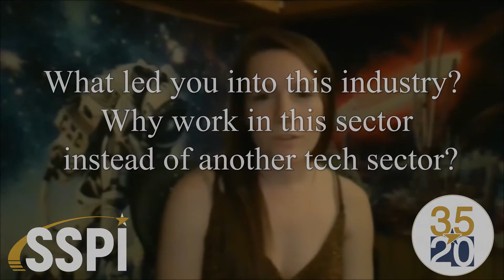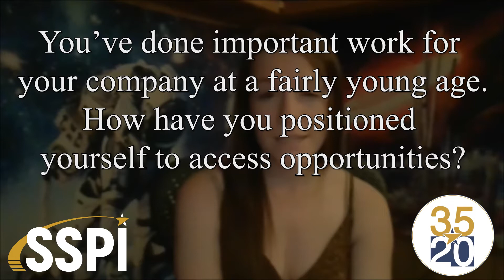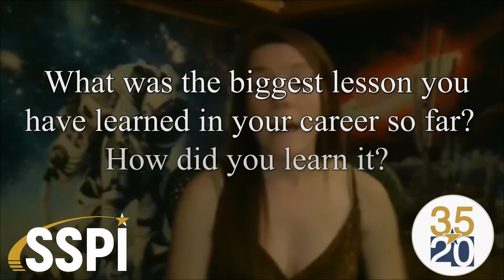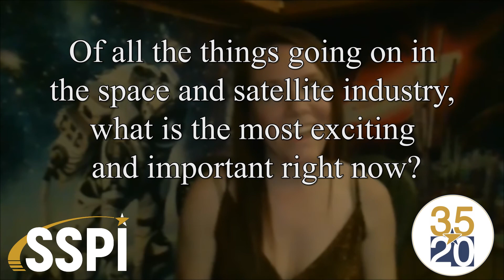A Conversation with Brittany Zimmerman, 2020 Promise Award Recipient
Brittany Zimmerman has spent 30 years working on expanding her breadth of skills to build a synergy of competencies to achieve her lifetime goal: organizational success through bettering the conditions of humanity.  She takes the old philosophy of leaving the world a better place than you found it to the next level. In her most recent of many ventures, Brittany is implementing her multidisciplinary expertise of space systems to simplify complexities and make life support technologies easily accessible and affordable for terrestrial humanity. For this and other projects, she is seeking partners and investors.

To continually diversify her activities and skills, she has opened a new location to a 501(c)(3) where she acts as Board Member and Director of Operations for a nonprofit which ensures safety and education to cross-cultural youth in California and Arizona. Brittany joined Paragon Space Development as an Aerospace Systems Engineer in 2016 after completing two internships at IEWC and Rockwell Automation as well as serving as an Aerospace Systems Engineer at Rockwell Collins, where she worked on design and architecture of the Bombardier Global cockpit system. She also worked as a Research Assistant while studying at the University of North Dakota (UND), where she developed plant conveyer cycles in closed-loop life support systems intended for long-duration spaceflight and a greenhouse module for the NASA Inflatable Lunar/Martian Habitat. Brittany was a member of SSPI's 20 Under 35 in 2020 and received a Promise Award in that same year.